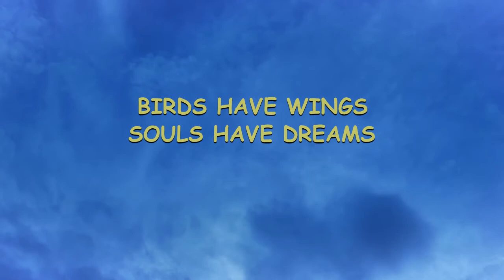Birds Have Wings Souls have Dreams. Just Spread your Wings and Fly High.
O'Birds of beauty the sky is your home.If you truly love nature you will find beauty everywhere and the nature always gives us New hope and New beginning.
Keep a green tree in your heart and perhaps a singing bird will come.